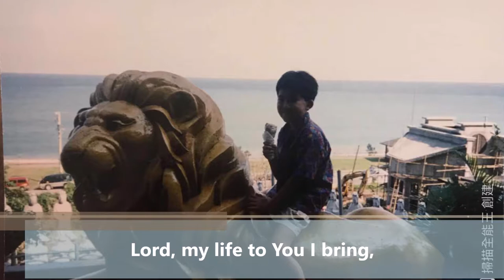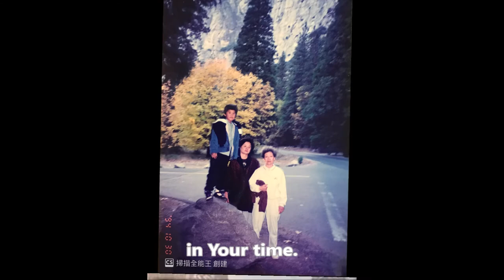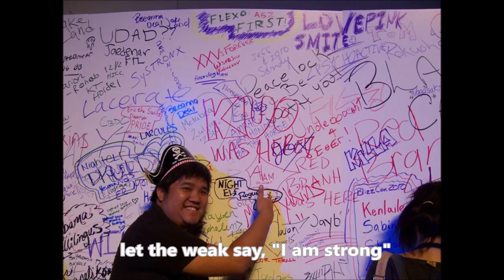2020. Memory of Kuo yen Huang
2020. Memory of Kuo yen Huang